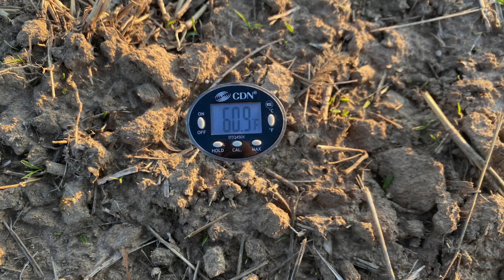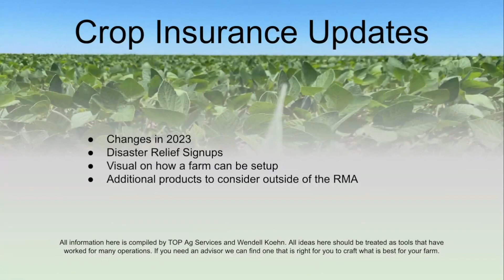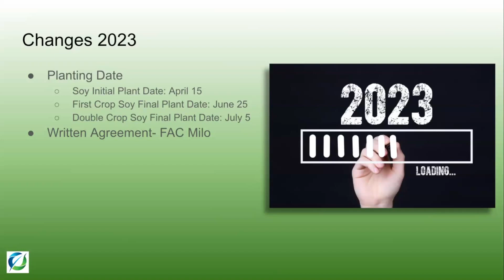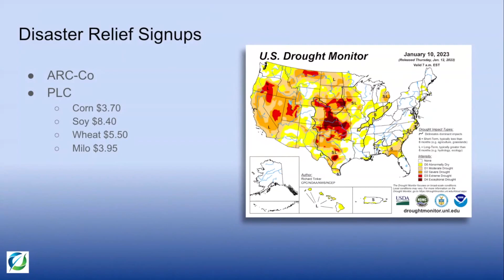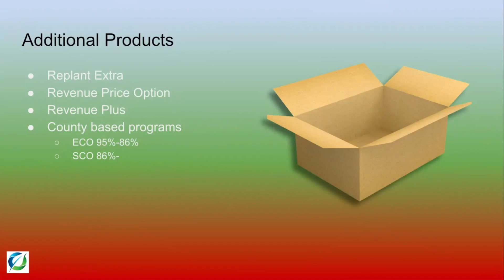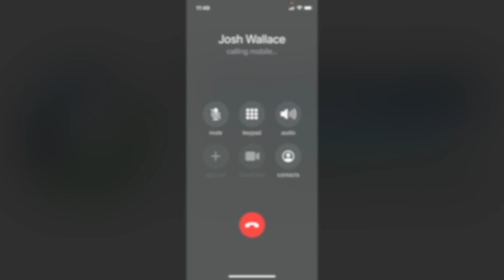Crop Insurance Insights for 2023 | Visualizing different scenarios on our imaginary farm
Chase Scotten with Risk Solutions LLC joins us to talk about changes made to crop insurance program in 2023, disaster relief signup options before March 15, additional products outside of the regular risk protection options, and finally we setup a farm live for you to see and Chase helps me build a crop insurance plan to display the different ways we can utilize the tools how the your decisions affect what options are available for your operation.

TOP Ag Services is a Beck's Hybrids seed dealer. We provide Hybrid Corn Seed, Soybean Seed, and Wheat Seed. Beck's has access to the best genetics and trait technologies from suppliers worldwide. We are the first to market with the best products &amp; provide the latest, most accurate agronomic information through proven research.